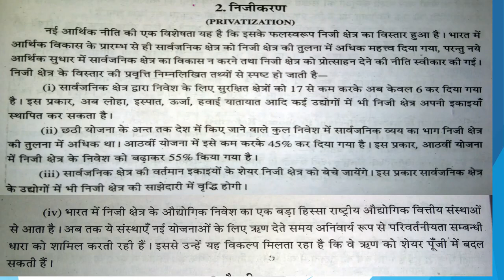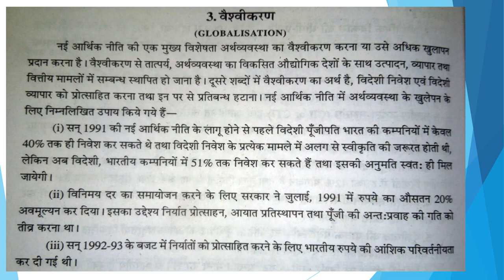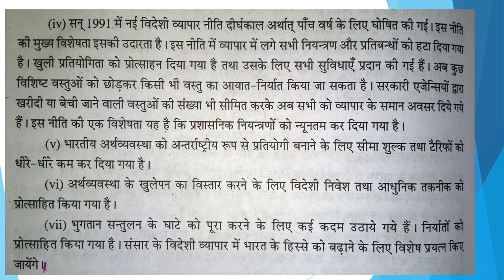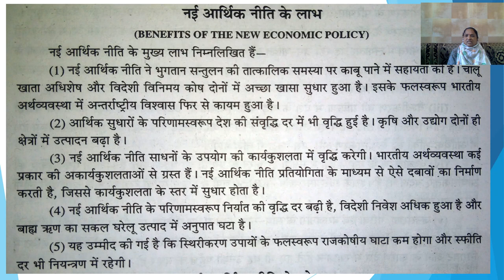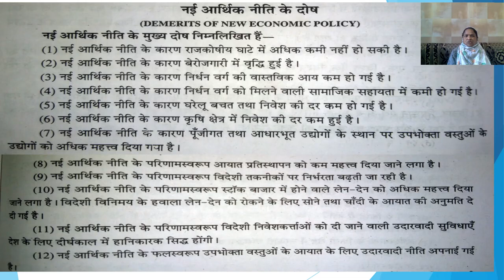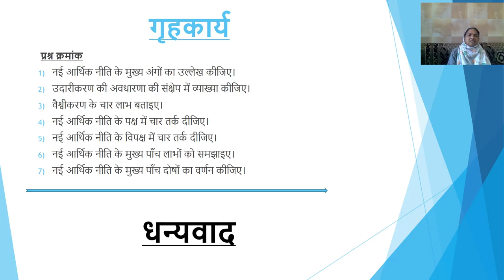कक्षा 11वी अर्थशास्त्र अध्याय 3 आर्थिक सुधार भाग २